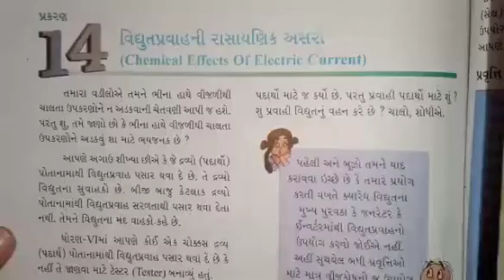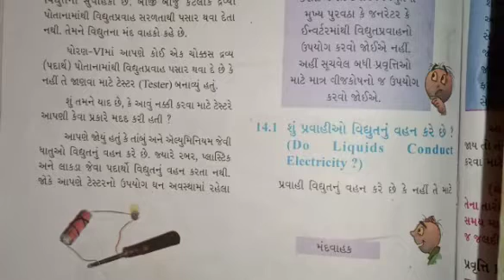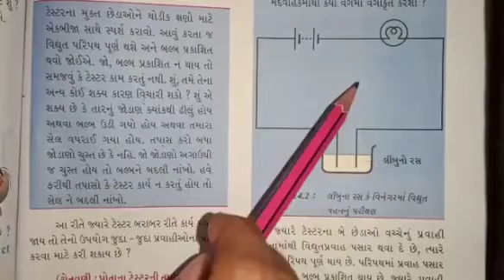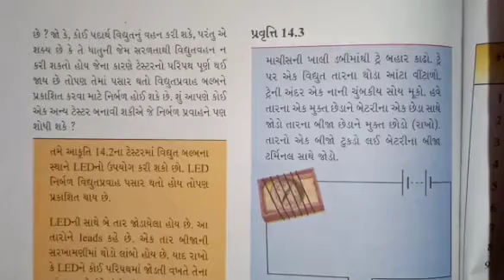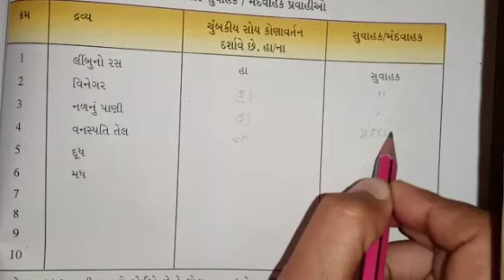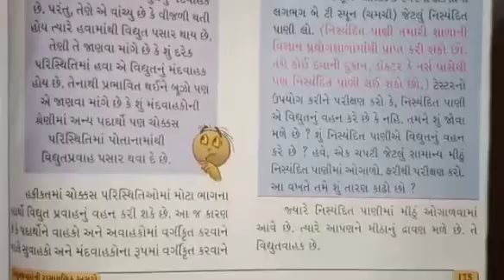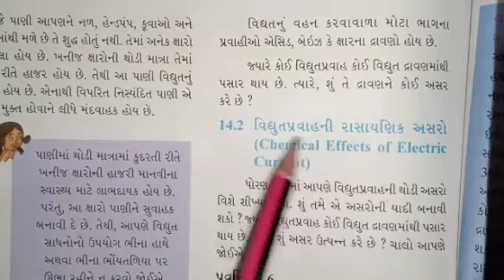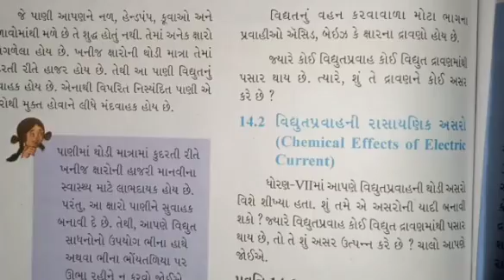STD:- 8 || Science || By Hetal Miss || Upasana vidhyalay || 30/01/2021